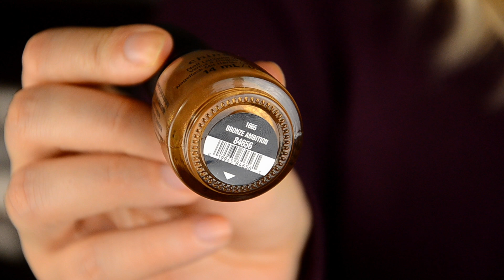РАЗБОР ОСЕННИХ ЛАКОВ!